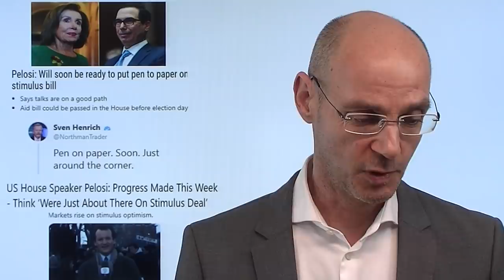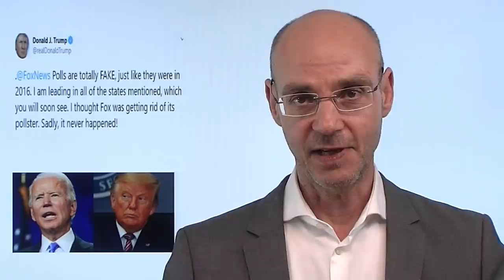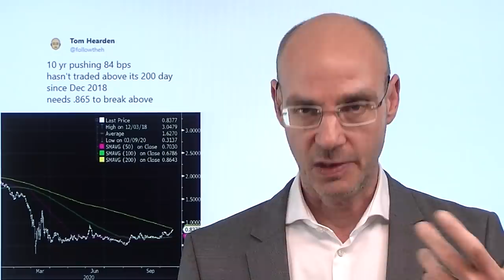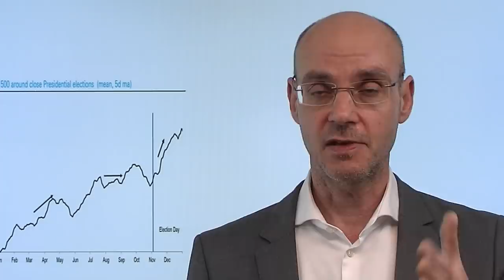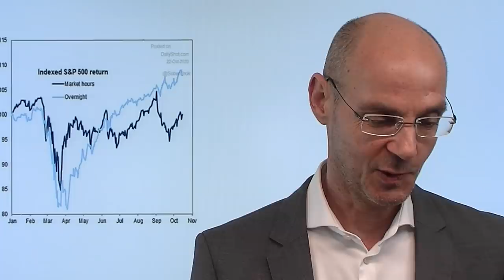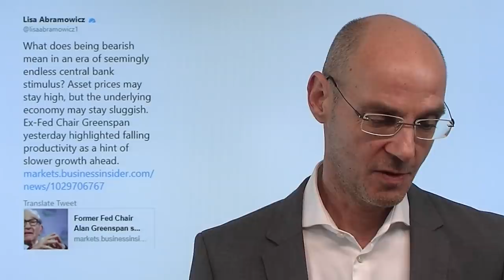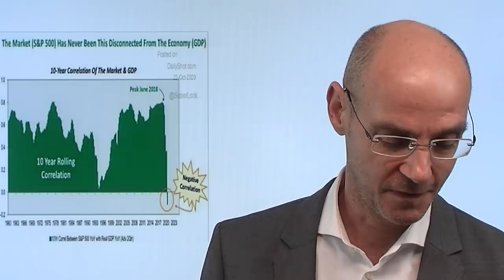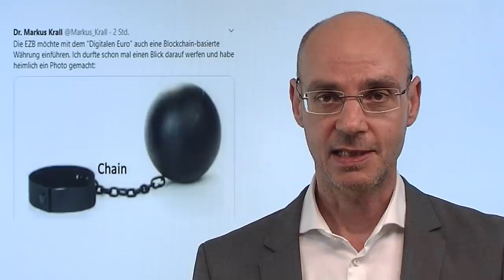"Dreifaltigkeit" Stimulus, Corona, US-Wahlen! Marktgefüster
Für die Aktienmärkte ist derzeit die "Dreifaltigkeit" entscheidend: die Frage Stumlus ja oder nein bzw. wann und in welcher Größe, die Lage vor allem in Europa um das Coronavirus - und schließlich die immer näher rückenden US-Wahlen mit der Debatte heute Nacht zwischen Trump und Biden. Immer wieder wiederholt sich in den letzten Tagen ein Muster: die Aktienmärkte der Wall Street starten aufgrund von Stimulus-Hoffnugnen stark, um dann aber deutlich nachzulassen - weil dann doch wieder klar wird, dass die optimistischen Aussagen etwa von Pelosi noch lange nicht bedueten, dass man sich wirklich einigt. Noch jedenfalls handeln die Indizes in einem kurzfristigen Abwärtstrend..